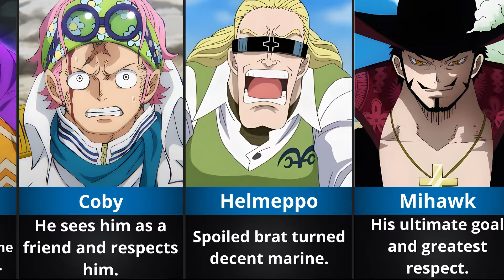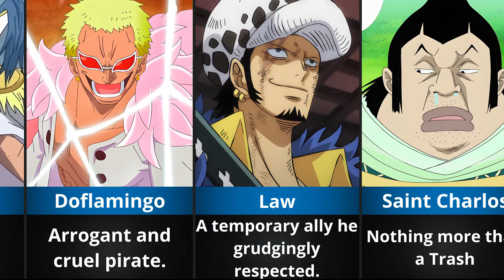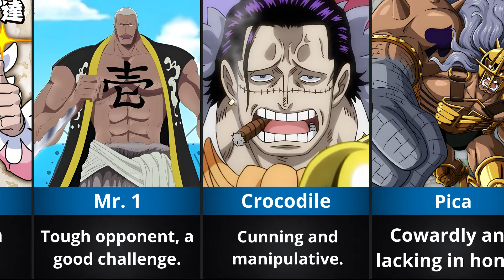How Zoro Sees Everyone in One Piece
In this video I will Show you How Zoro Sees Everyone in One Piece. Sit back, relax, and enjoy this video. Peace!